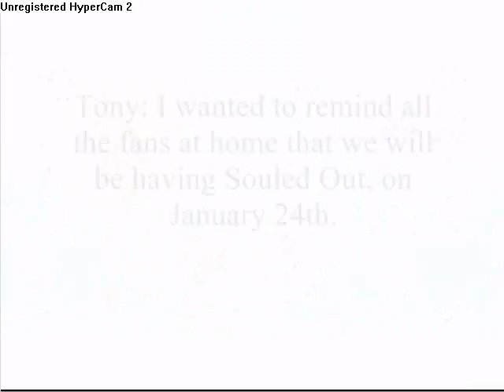Nitro, December 29th, 1997 Part 3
This is the first part of the first Nitro of my "give me the book" concept. This is timed the day after Starrcade 1997. If you have any booking ideas or things you'd like to see, let me know. I claim no ownership of the content to include; theme songs, names and likenesses, I am making 0 profit or revenue from their usage. Just something for my fellow late-90s WCW fans.